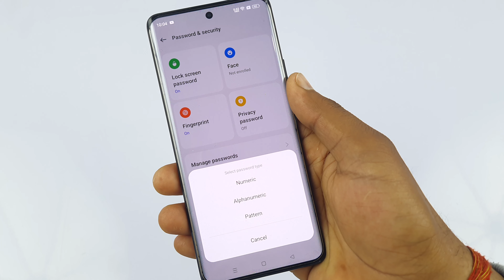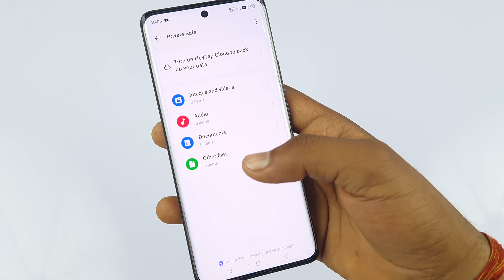Realme 12 Pro Plus 5G me photo video hide kaise kare | how to hide photos and videos in realme 12